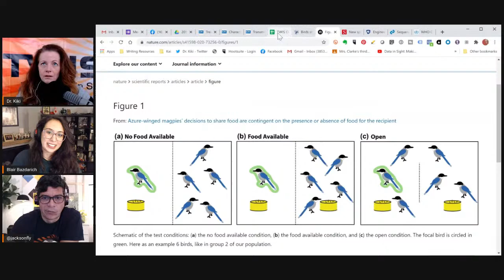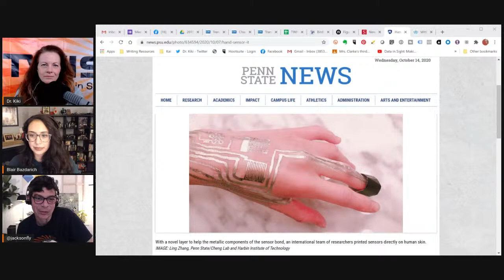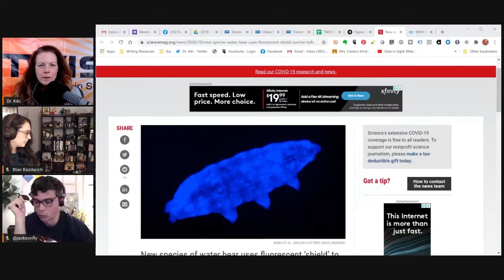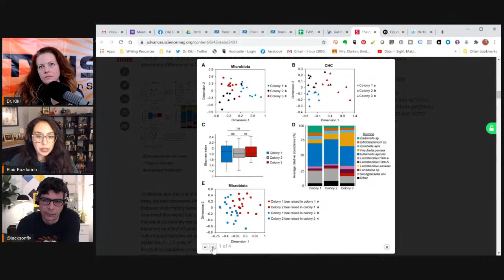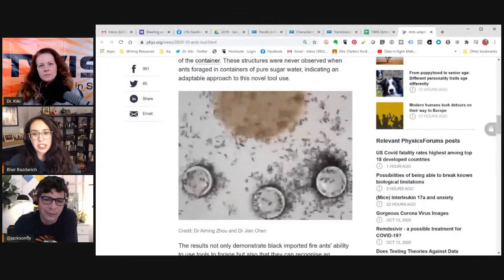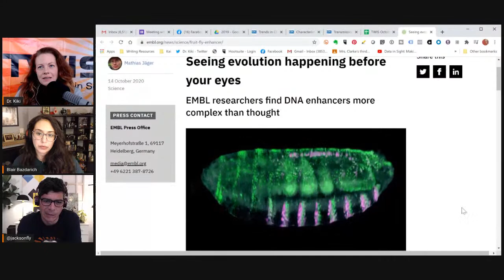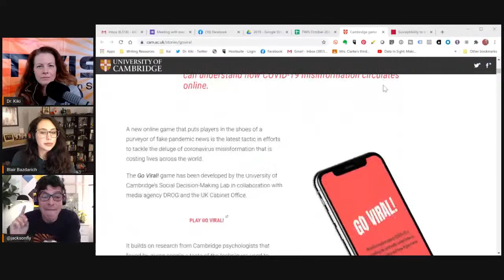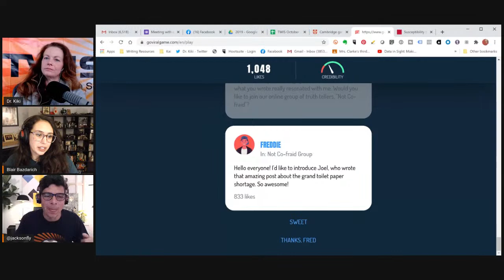What Is Room Temperature, But... SUPER COOL?!?!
We have the answer to this riddle in this latest episode of 'This Week in Science'! Find out with TWIS! Check out Episode 795 with Dr. Kiki, Justin, & Blair to learn the super cool science!

(0:00) - Recording Start
(4:21) - Intro, Dr. Kiki
(4:52) - Disclaimer! Disclaimer! Disclaimer! - Justin
(6:18) - Opening Theme Music
(6:53) - Opening "Good Science!" Greetings - with Dr. Kiki, Blair & Justin. Intros & Top Story Headlines.

(9:09) - Quick Science Bytes! —

(9:17) - The first room-temperature superconductor has finally been found, Dr. Kiki
(12:47) - Black police officers disciplined disproportionately for misconduct, IU research finds, Justin
(23:39) - Birds share food with less fortunate conspecifics, Blair
(29:34) - Sequence Variants in TAAR5 and Other Loci Affect Human Odor Perception and Naming, Dr. Kiki
(34:53) - Engineers print wearable sensors directly on skin without heat, Justin
See also - Engineers print wearable sensors directly on skin without heat
(40:21) - New species of water bear (tardigrade) uses fluorescent ‘shield’ to survive lethal UV radiation, Dr. Kiki

(44:46) - COVID-19/Sars-CoV-2 Update
(47:30) - COVID-19: Aerosols vs Droplets, Dr. Kiki
See also - COVID-19: Effects of Environmental Conditions on the Propagation of Respiratory Droplets, Dr. Kiki
(53:58) - Characteristics Associated with Adults Remembering to Wash Hands in Multiple Situations Before and During the COVID-19 Pandemic — United States, October 2019 and June 2020, Dr. Kiki
(54:40) - Trends in COVID-19 Incidence After Implementation of Mitigation Measures — Arizona, January 22–August 7, 2020, Dr. Kiki
(55:04) - Transmission Dynamics by Age Group in COVID-19 Hotspot Counties — United States, April–September 2020, Dr. Kiki

(57:16) - Blair’s Animal Corner
(57:41) - Blair’s Animal Corner Theme
(58:03) - Gut bacteria is key to bee ID, Blair
(1:05:50) - Ants adapt tool use to avoid drowning, Blair

(1:14:31) - And we're at the break!

(1:14:32) - The new TWIS 2021 Calendars with Art by Blair are coming soon! This is also where you can find out about our Zazzle store ( and supporting us through Paypal ( and Patreon ( Tell more folks about TWIS ( And please leave great reviews for the podcast on iTunes ( More minions, please!

(1:15:41) - And we're back!

(1:16:01) - Seeing evolution happening before your eyes: EMBL researchers find DNA enhancers more complex than thought, Dr. Kiki
(1:21:26) - A MicroRNA Linking Human Positive Selection and Metabolic Disorders, Dr. Kiki
(1:26:46) - Susceptibility to misinformation about COVID-19 around the world, Justin
See also - Cambridge Game ‘Pre-Bunks’ Covid-19 Conspiracies As Part Of The Uk Government’s Fight Against Fake News
(1:38:48) - Biggest CO2 drop: Real-time data show COVID-19's massive impact on global emissions, Justin
See also - Recent Atlantic ocean warming unprecedented in nearly 3,000 years

[No TWIS User Question this week — you have to send them in!

(1:46:40) - Show wrap up.

(1:47:15) - Thank you’s to the Burroughs Welcome Fund ( and our Patreon Sponsors

(1:51:50) - End Theme

(1:55:21) - The After Show! — with extra Music. Justin is missing, but you can see his art. Blair shows off Calendar pics, including GIANT MURDER BIRD. It'll be a phone case in our Zazzle store. And Blair always has to have a frog. In fact, an SF Zoo frog is now named after Blair. And much, much more. And much, much more...